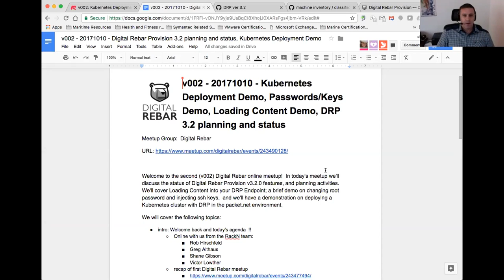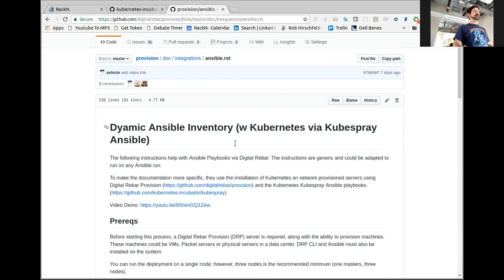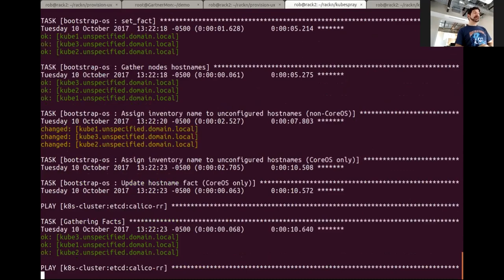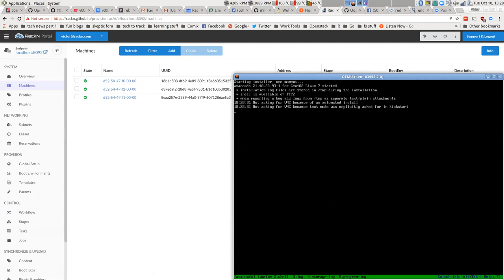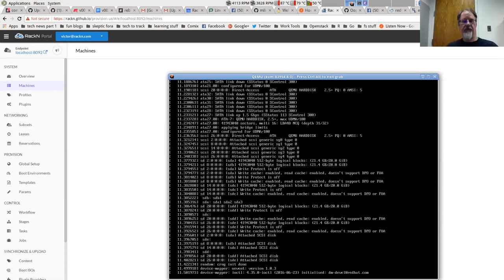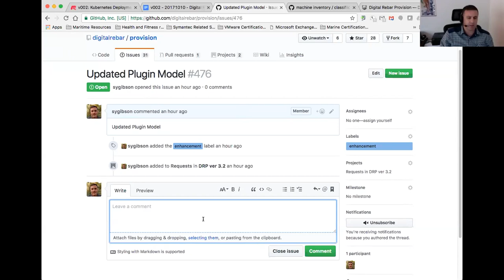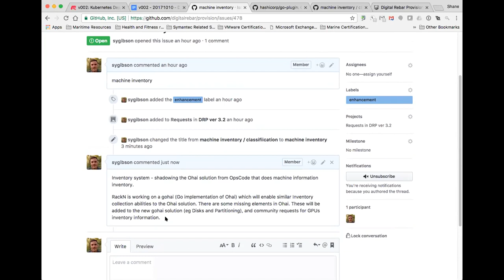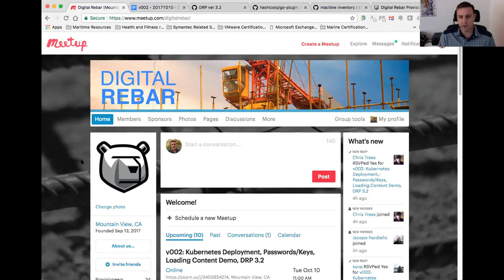Digital Rebar Online Meetup 2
Digital Rebar Online Meetup #2 on Oct 10, 2017.